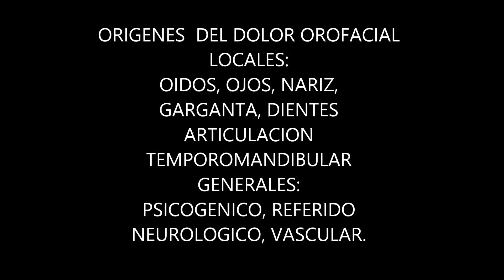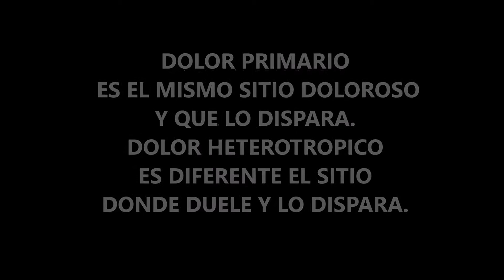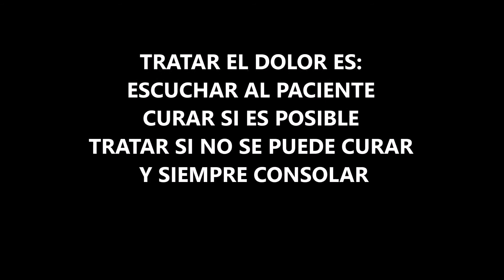DOLOR OROFACIAL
TIPOS DE DOLOR OROFAC IAL Y SU TRATAMIENTO.